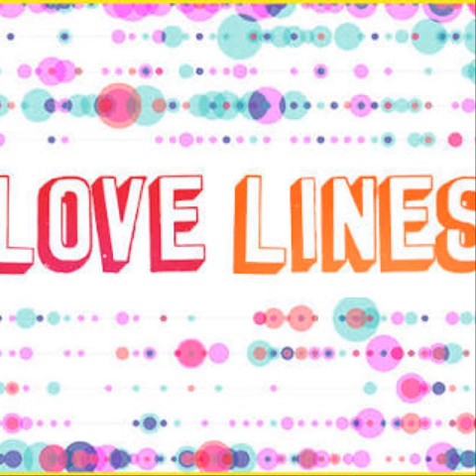Aksyon Lovelines 9-2-2016 Iloilo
Aksyon Radyo Loveline episode September 2,2016 Iloilo City,Iloilo